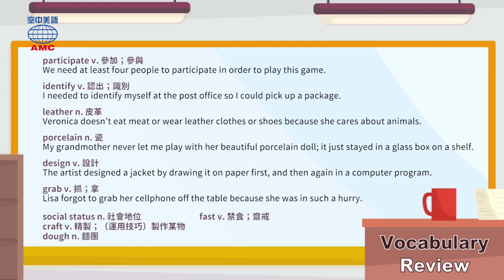2021年02月號Unit3-2【威尼斯嘉年華──不只是面具】-完整課程